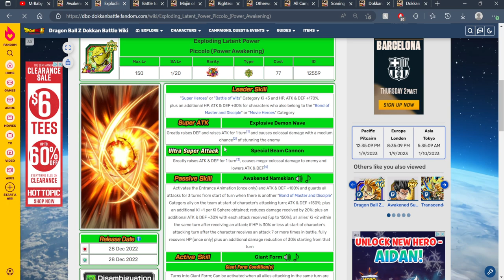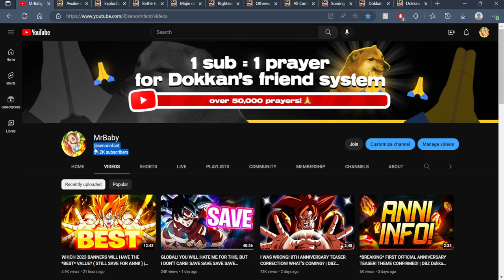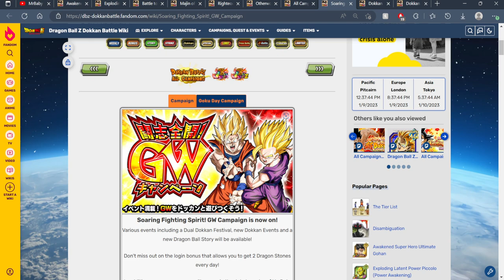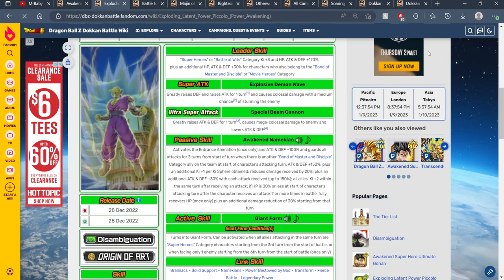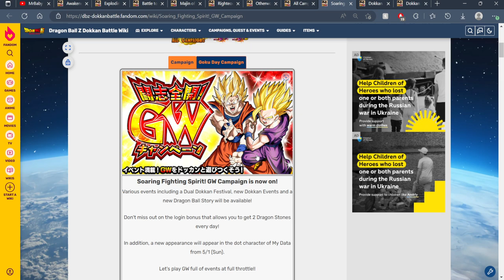WHEN WILL FRAUDHAN & ULTIMATE THICCOLO RETURN FOR GLOBAL & JP? | DBZ Dokkan Battle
Timestamps:
( N/A )

My Links!

Dokkan Sites!